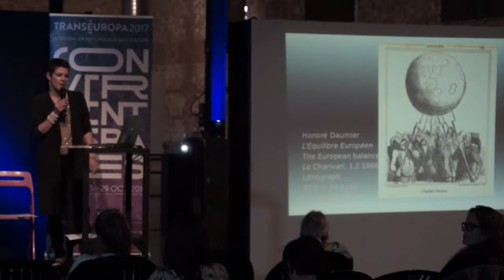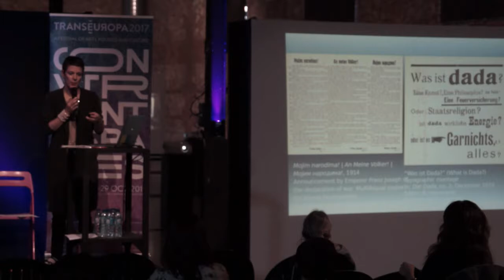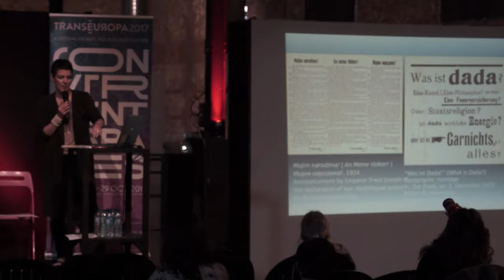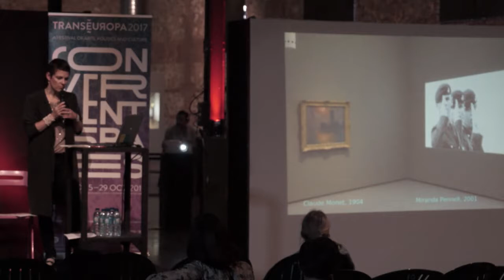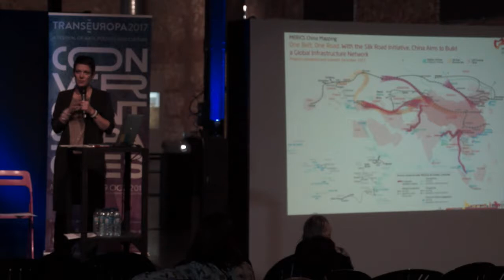FORUM TF17 (part 2). The parable of the nation state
The nation state is a recent European historical construction. With imperialism it has been exported globally, undoing previous forms of community and society. Is there a lesson from outside the West on surpassing nationalism?

You Mi (Chinese artist and curator), Vasyl Cherepanyn (curator of Kyiv Biennale, Ukraine). Moderated by Catherine Hug (Swiss curator).

Nave 16, Matadero Madrid.